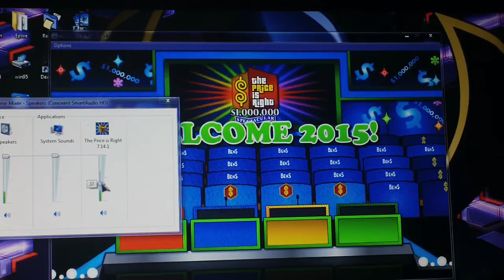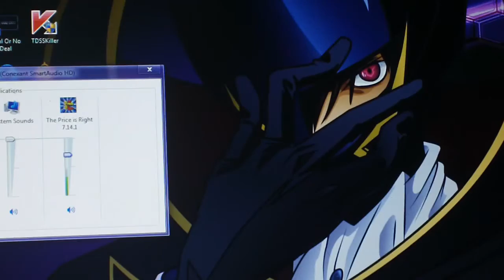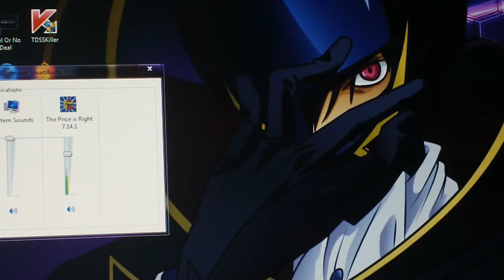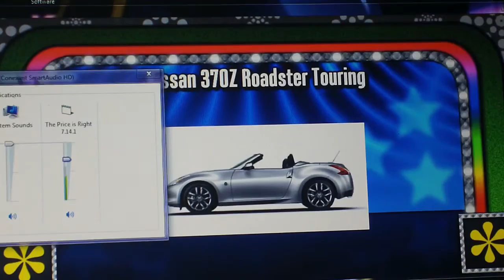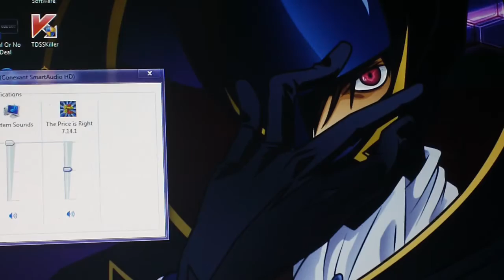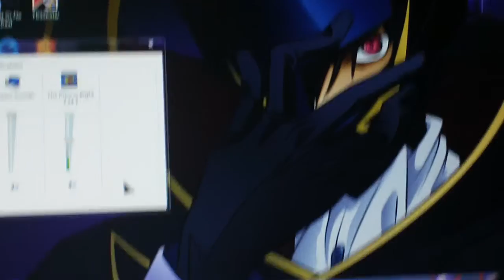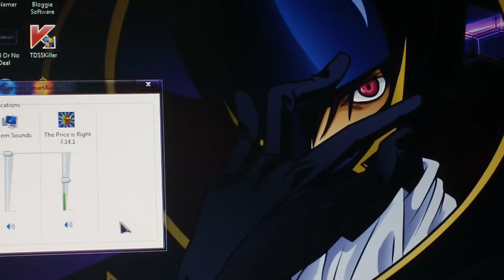BenS71287's 29th Birthday Bash Part 23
We are going to play The Price Is Right Big Jon for the PC. We are in the million dollar mission in which every pricing game, we will be playing for a million dollars. Will we win the million in 6 pricing games? Watch to find out and we will see you in the next part. :)